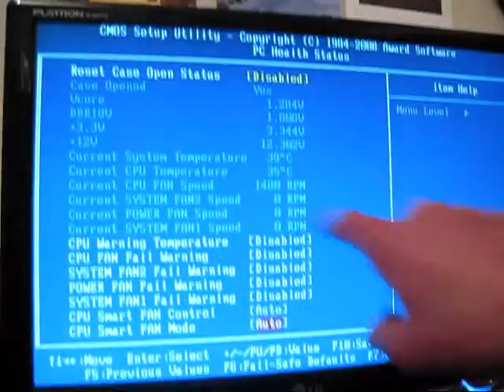Computer Building Highlights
A couple short clips of a friend and I building his computer. Enjoy!

Intel Q6600 Core 2 Quad 2.4GHz Kiensfield
Gigabyte EP45-UD3R Motherboard w/ onboard sound
4 GB Crucial Memory
640 GB Western Digital SATA HDD
Sapphire ATI 4850 Graphics
LG 19" Flatron Monitor